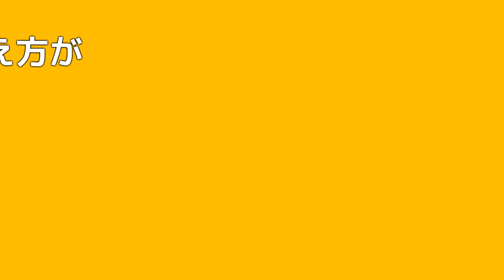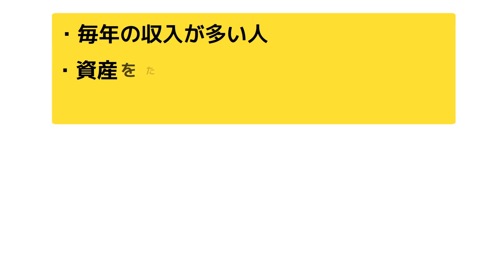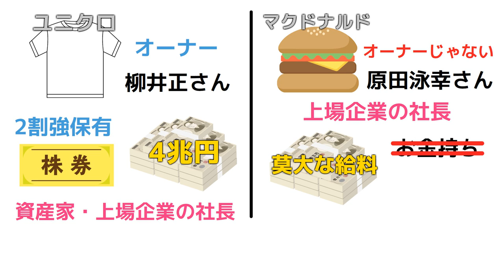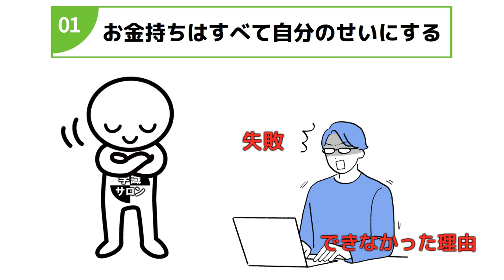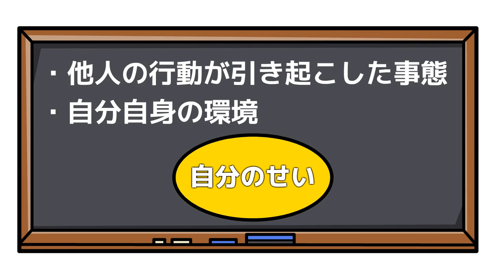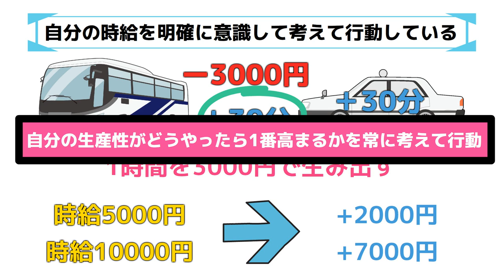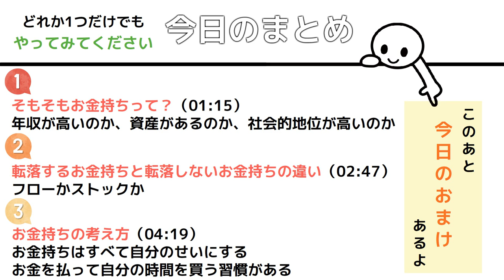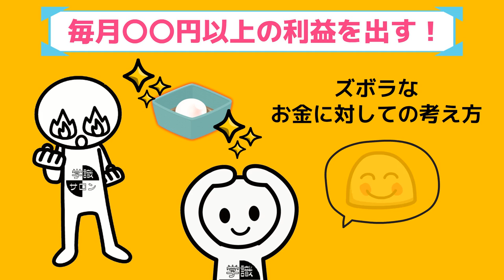【神本】この本読んで、お金に困る人0人説 『150人のお金持ちから聞いた一生困らないお金の習慣』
【amazonリンク】
『150人のお金持ちから聞いた一生困らないお金の習慣』加谷 珪一 ／CCCメディアハウス

【目次】
0:00　オープニング
1:15①そもそもお金持ちって？
2:47②転落するお金持ちと転落しないお金持ちの違い
4:19③お金持ちの考え方

また、登録者5万人以上のYouTube運営者が日本で１番在籍しているサロンですので、超有益な情報がじゃんじゃん集まってきます♪（登録者5万人超えの人が30名以上）
ただ注意点として、１つだけ。YouTube本気で伸ばしたい人限定で入っていただきたいんです。でないと私がどんなに協力してもYouTubeで成果を出すことはできませんのであなたの大切な時間とお金が無駄になってしまいます。そんなことは申し訳なさ過ぎてできません。ですので、本気で頑張りたいという人のみ！お待ちしてます。
（登録者5万人以上の方に限って全員無料なので、希望者はTwitterのDMへ）

🔽学識サロン初の電子書籍※Kindle Unlimitedの人は無料で読めます

YouTubeやビジネスに関する超有益な情報だったり、たまに全く学びにならないようなことを投稿しています

登録すると学識サロンの最新活動の情報が届きます！また今なら
良書が見つかる選書法など、３つの特典を無料でプレゼント中！